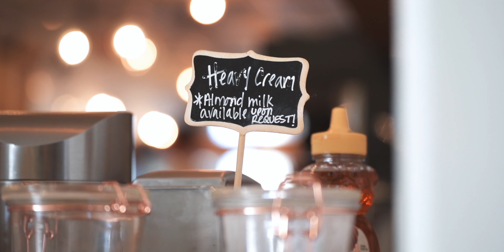CWP Demo Reel 2022 (Year In Review)